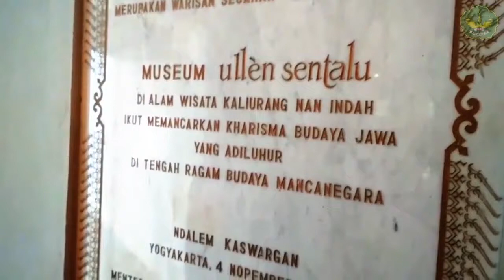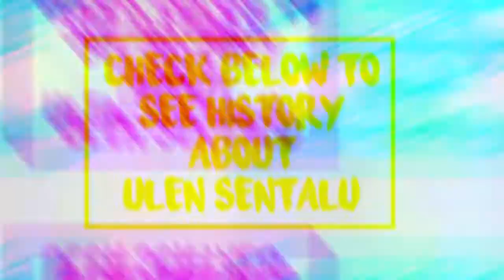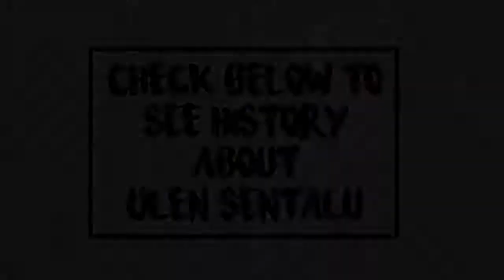Unique Of Ulen Sentalu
~~~Haiiii Guysss! Kali ini saya ajak kalian jalan - jalan online Via Yutub :3 ke Ulen Setalu. nahh Ulen sentalu ini unik lho. Why?? Karna di sini museum bersejarah yg pernah jadi Museum Top no #1 di Indonesia.

//=// Disini di sugukan berbagai macam alat, benda, foto, lukisan, patung, dan Ukiran yang sangat terkenal. Di sini kami bisa belajar mengenai peninggalan sejarah kerajaan Mataram, namun di larang untuk mengambil gambar sembarangan karna benda disini masih sangat asli dan berharga & merupakan barang warisan turun menurun. Di sini juga ada Ruang Apung di atas Air, dll

* Berikut saya sudah merangkumnya :D

 Museum Ullen Sentalu mulai dirintis pada tahun 1994 dan diresmikan pada tanggal 1 Maret 1997, yang merupakan tanggal bersejarah bagi kota Yogyakarta. Peresmian museum dilakukan oleh KGPAA Paku Alam VIII, Gubernur DIY pada waktu itu. Secara kepemilikan, museum swasta ini diprakarsai keluarga Haryono dari Yogyakarta dan berada di bawah payung Yayasan Ulating Blencong dengan penasehat antara lain: I.S.K.S. Paku Buwono XII, KGPAA Paku Alam VIII, GBPH Poeger, GRAy Siti Nurul Kusumawardhani, Ibu Hartini Soekarno, serta KP. dr. Samuel Wedyadiningrat, Sp.(B). K.(Onk).

            Penetapan nama “Ullen Sentalu” merupakan singkatan dari bahasa Jawa yakni, “ULating bLENcong SEjatiNe TAtaraning LUmaku” yang artinya adalah “Nyala lampu blencong merupakan petunjuk manusia dalam melangkah dan meniti kehidupan”. Filsafah ini diambil dari sebuah lampu minyak yang dipergunakan dalam pertunjukkan wayang kulit (blencong) yang merupakan cahaya yang selalu bergerak untuk mengarahkan dan menerangi perjalanan hidup kita.

* Koleksi
      Museum ini cenderung menyimpan koleksi seni dan budaya Jawa yang cukup lengkap.  Museum Ullen Sentalu berbeda dari museum-museum lain yang ada di Yogyakarta. Museum yang terletak di kawasan Kaliurang ini memiliki keunikan baik dari segi arsitektur bangunan maupun dari koleksi yang ada di dalamnya. Perpaduan konsep arsitektur gothic ala Eropa pada bangunannya, dipadukan dengan koleksi peninggalan dari Dinasti Mataram yang memiliki nuansa budaya Jawa yang kental pasti membuat decak kagum bagi siapa saja yang datang mengunjungi Museum Ullen Sentalu ini. Memasuki pintu masuk museum, kita serasa diajak untuk merasakan salah satu scene adegan dalam film The Chronicles of Narnia, di mana kita akan merasakan adegan seolah-olah masuk ke dalam sebuah almari kayu, kemudian keluar di dalam sebuah hutan yang sangat lebat dan terasa cukup lembab.
        Koleksi yang ada di Museum Ullen Sentalu ini terletak pada tiap-tiap ruangan yang ada disana. Hingga saat ini Museum Ullen Sentalu sudah memiliki beberapa ruang, yaitu Ruang Selamat Datang, Ruang Seni Tari dan Gamelan, Guwa sela Giri, 5 ruang di Kampung Kambang, Koridor Retja Landa, serta Ruang Budaya.
=D Untuk melihat Koleksi bisa klik Link di bawah!

* Lokasi Museum
            Museum ini beralamat di Jl.Boyong Taman Wisata Kaliurang. Koordinat GPS : -7◦ 36’ 4.83” + 110◦ 25’ 33.15”. Jarak museum ini dari kota Yogyakarta sekitar 25 km, yang dapat ditempuh dalam waktu sekitar 30-45 menit. Museum Ullen Sentalu  tidak memanfaatkan gedung yang merupakan cagar budaya. Museum ini menempati sebuah gedung baru yang sengaja dibangun pada sebuah lahan kosong. Selain itu, museum ini juga tidak memanfaatkan gedung yang merupakan cagar budaya. Museum ini menempati sebuah gedung baru yang sengaja dibangun pada sebuah lahan kosong. Museum Ullen Sentalu Terletak di kawasan wisata Kaliurang tepatnya di dalam Taman Kaswargan dengan luas tanah 11.990 m2.

~~~Tertarik bukan?? :) Yukkss datang, Tiket murah kok cukup buat pelajar mahhh ea wkwkwk keburu rame lho!!! Mending cuss skrng aja ea :P

Oiya kami dari siswa siswi MAN 1 Yogyakarta (manyogya1.sch.id)
dan ini team saya :
- Isa Maulana
- Husen Amin
- Muhammad Daffa
kalo mau tanya2 Bisa via Line kok : ahmad_cheko

di tunggu yaaakkk!! Yooooaappppss :-D
SALAM ASYYYYIIIIKKKKKK!!